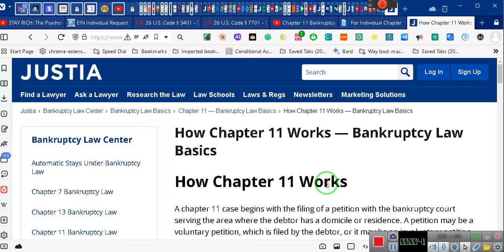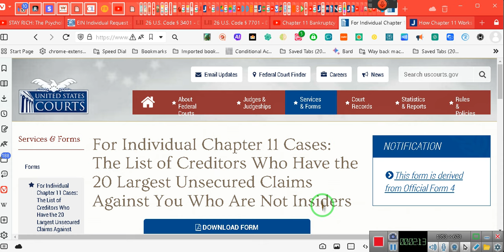YOUR CHAPTER 11 source for information ~ links in the description